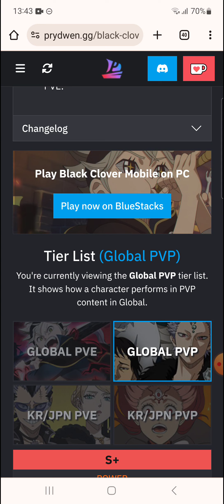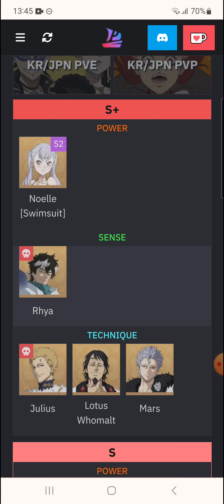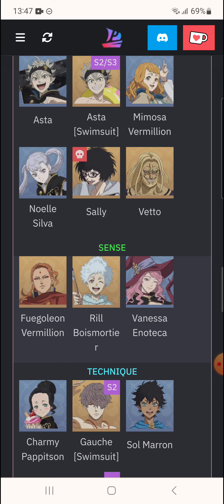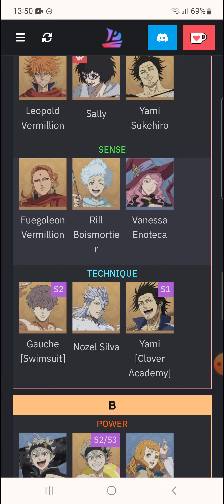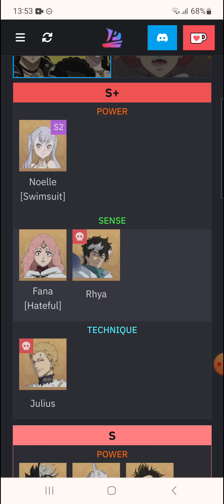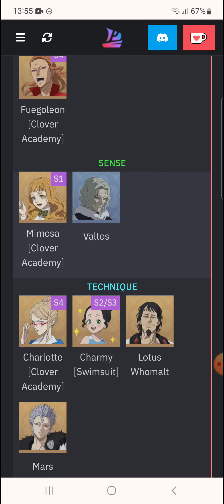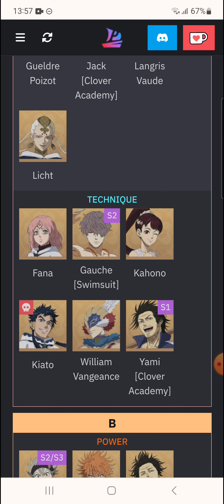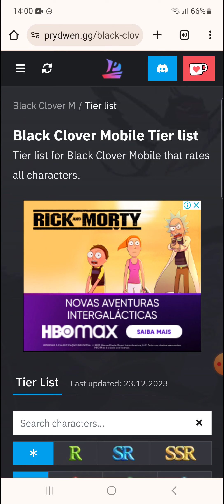⭐TIER LIST ATUALIZADA 2024 SERVIDOR GLOBAL E JAPONÊS MODOS PVP E PVE - BLACK CLOVER MOBILE!!!⭐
🔊Fala galera! Skyhunter na área, trazendo para vocês mais um video de Black Clover Mobile Rise of the wizard king!!!

Nesse vídeo estarei falando sobre o tier list atualizado 2024!!! Se quiser saber mais assista o vídeo até o final para não perder nenhuma novidade!!!